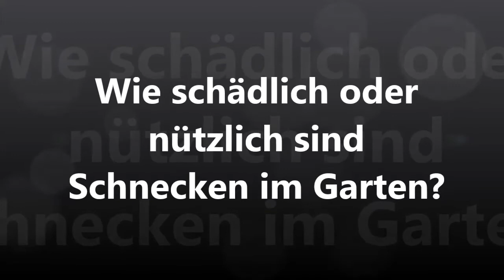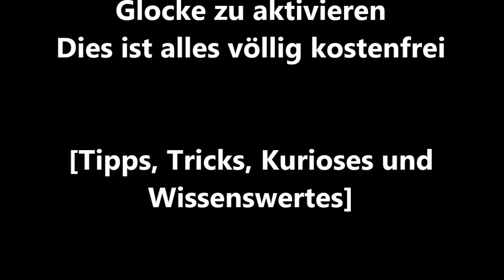Wie nützlich oder schädlich sind Schnecken im Garten? Weinbergschnecke Nacktschnecke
WEINBERGSCHNECKE ALS NÜTZLICHER HELFER IM GARTEN
SCHNECKEN SIND MEIST SEHR LÄSTIG IM GARTEN UND GELTEN ALS VERNICHTER VON SALAT UND GEMÜSE
ABER ES GIBT HIER GROßE UNTERSCHIEDE.
DIE ECHTEN SCHÄDLINGE UNTER DEN SCHNECKEN SIND DIE NACKTSCHNECKEN.
DIESE SCHADEN DER ENRTE, DA SIE ALLES FRESSEN
DARUNTER ZÄHLEN DIE GARTENWEGSCHNECKE SOWIE DIE SPANISCHE WEGESCHNECKE
ABER SCHNECKEN MIT HÄUSERN WIE Z.B. DIE WEINBERGSCHNECKE, DIE SOGAR GESCHÜTZT IST ODER AUCH DIE BÄNDERSCHNECKE FRESSEN AM LIEBSTEN TOTES MATERIAL VON PFALNZEN UND SIND DAHER  NÜTZLICH UND UNSCHÄDLICH FÜR DIE PFLEGE IM GARTEN